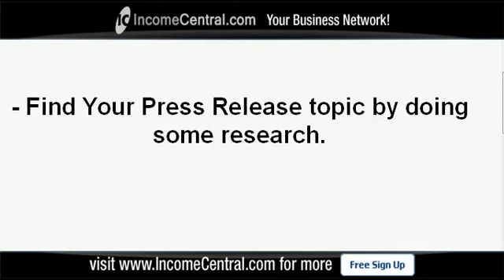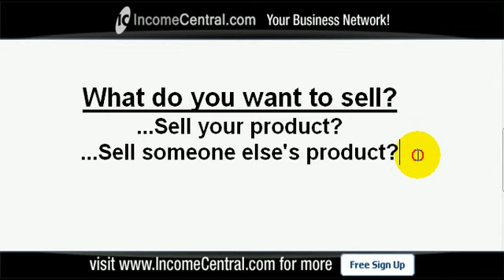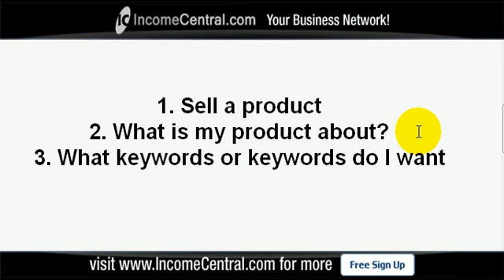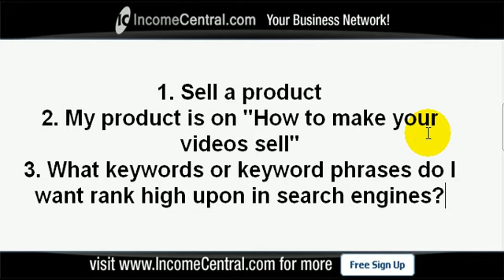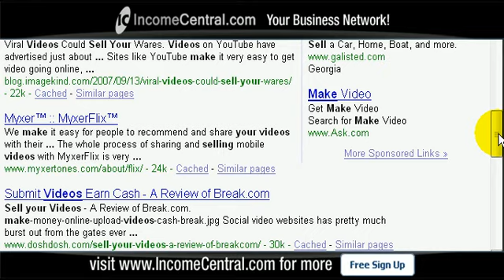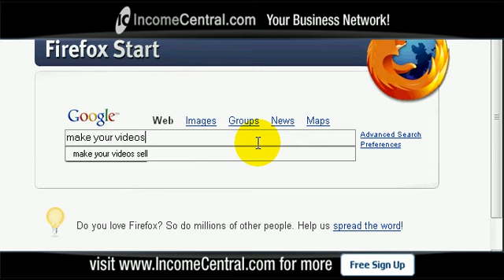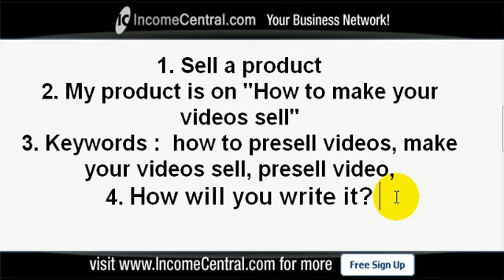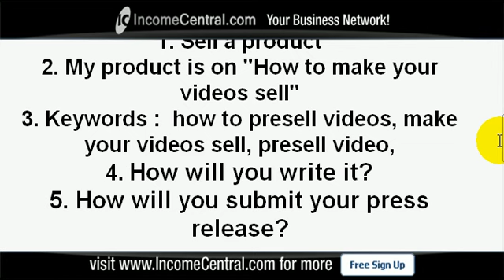IncomeCentral.com - Press Release Marketing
Learn how to use press releases to market your product, build your list, or sell another product. This video will get you started.

and sign up for more of this series.